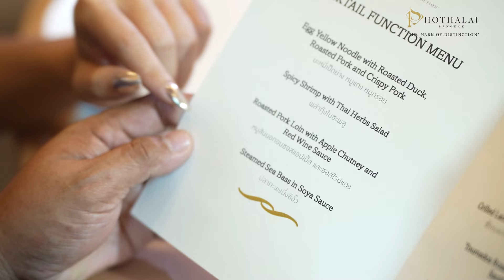คุณโก๊ะตี๋ & คุณกวาง - Wedding Venue Inspection & Food Tasting | Phothalai Bangkok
Phothalai's Bride & Groom to be! ❤️

ช่วงเดือนสุดท้ายของปี 2023 มีอีกหนึ่งคู่รักที่กำลังจะลั่นระฆังวิวาห์ที่ Phothalai Bangkok 'คุณโก๊ะตี๋ และคุณกวาง' กับการเตรียมตัวก่อนเข้าพิธีแต่งงาน ด้วยการเดินชมสถานที่ รวมถึง Food Tasting อาหารในงานแต่งงานของทั้งคู่

ต้องขอแสดงความยินดีล่วงหน้ากับทั้งสองท่านที่กำลังจะมีพิธีมงคลสมรส ณ Phothalai Bangkok ในวันที่ 17 ธันวาคม 2566 นี้ด้วยนะคะ